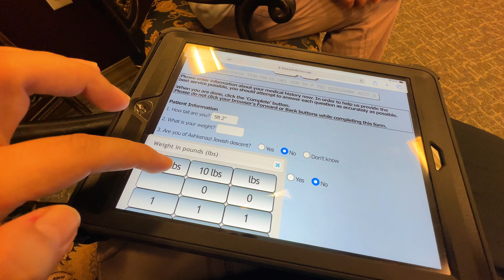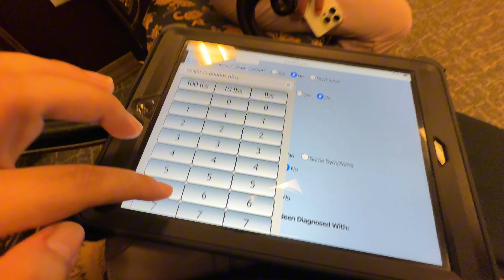Nepali Daily Vlog] Mom’s Mamogram ✅ Ama Chori Ko Car Lunch and Coffee Date💞